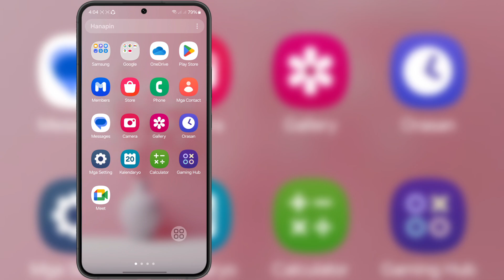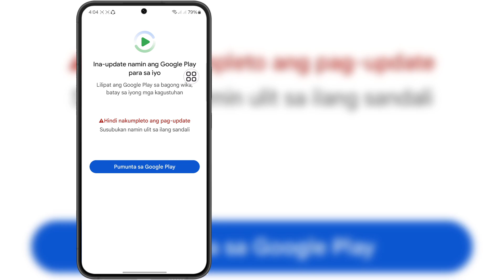YouTube Offline na I-download ang Video na Hindi nagbubukas o Nagpe-play ng Paglutas ng Problema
Ipapakita ko sa iyo ang YouTube Offline na I-download ang Video Hindi nagbubukas o Nagpe-play ng Paglutas ng Problema.  Panoorin ang video na ito at alamin ang YouTube Offline na I-download ang Video Hindi nagbubukas o Nagpe-play ng Paglutas ng Problema

 Salamat sa Panonood (Fast Sulustion 26)